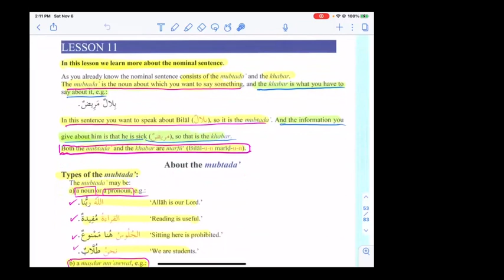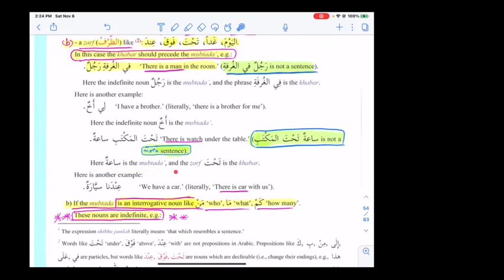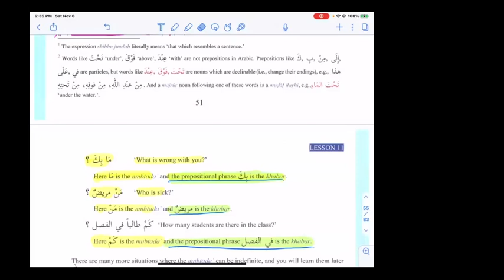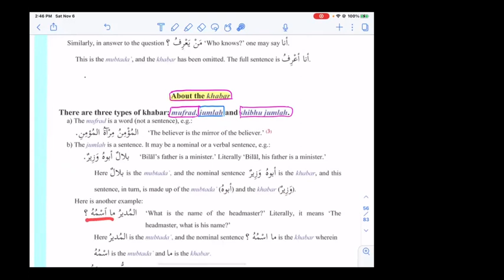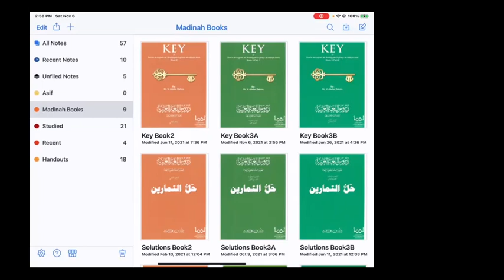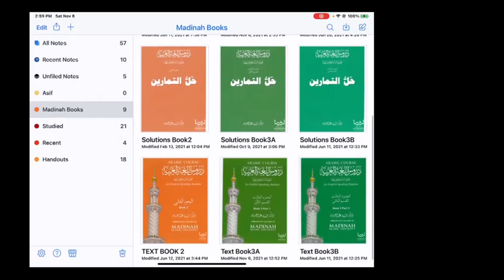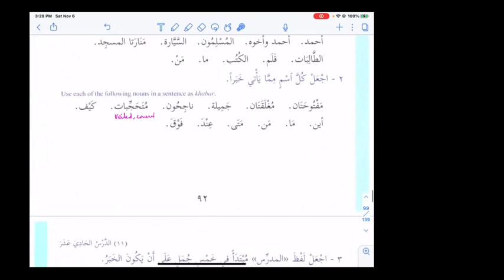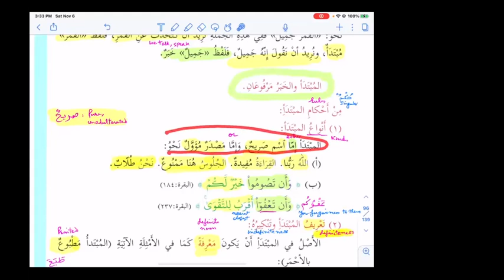Book 3 Lesson 11A